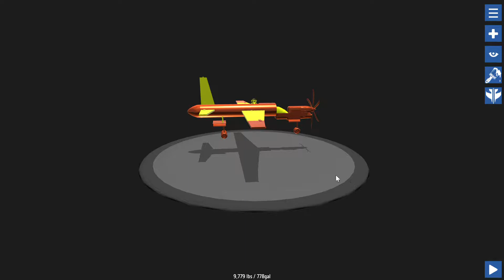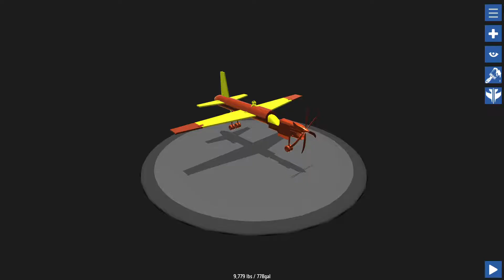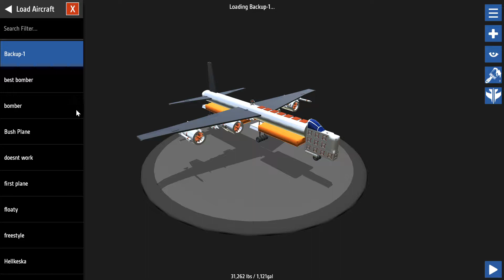SimplePlanes - First Flights!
██▓▒­░ ►▬ WELCOME ▬◄ ░▒▓██

"I Have All The Gaming Content You Can Handle! I Hope You Enjoy Your Stay!

★ Become A Channel Feature ★ £5 (Your Channel Gets Pinned On My Channel's Home Page For 30 Days)
★ Become A Channel Moderator ★ Be A Member Of The Channel For A Month! *CLICK THE JOIN BUTTON*
My Equipment:

Keyboard: HyperX Alloy Gaming Keyboard

Mousepad: Hype Best Full Desk Mouse Mat

Mouse: Logitech G203 Gaming Mouse

Monitor: AOC 27" Gaming Monitor

Webcam: HD 1080P GENERAL WEBCAM (EBAY)

PC INTERNALS:

RTX 2060

RYZEN 2600X

MSI BF450 AM4 MOTHERBOARD